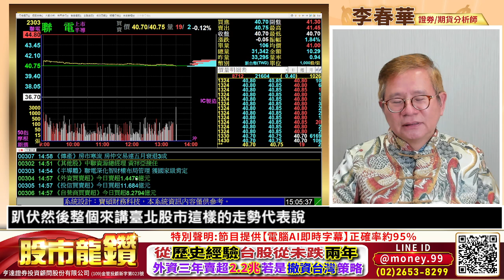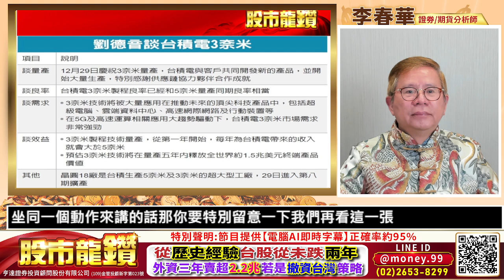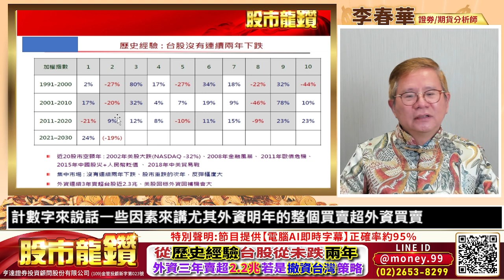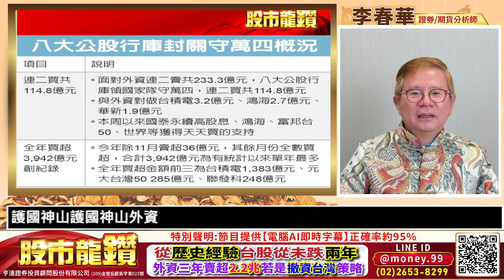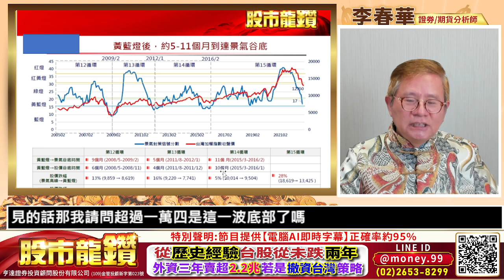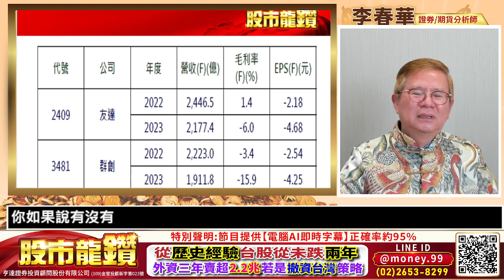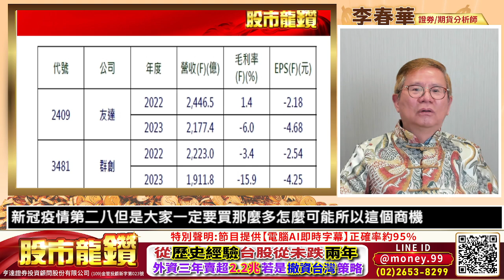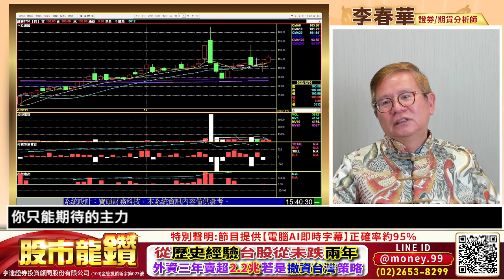20221230【股市龍鑽 李春華】從歷史經驗台股從未跌兩年 外資三年賣超2.2兆若是撤資台灣策略